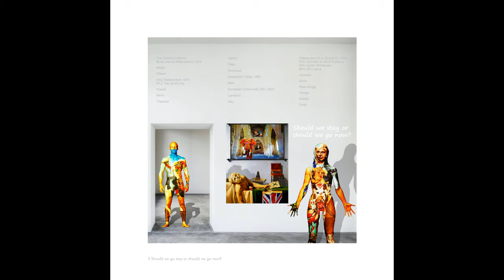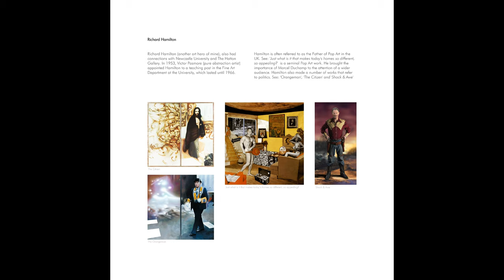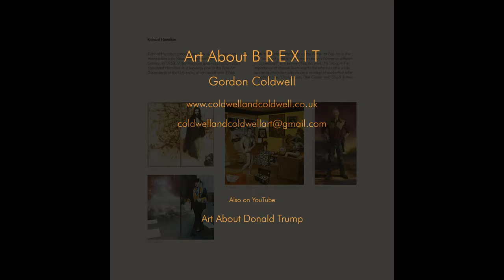Art About BREXIT by Gordon Coldwell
Introduction

When I was 16, in 1970, my secondary school art teacher took me to see an exhibition of work by the German anti-war artist, John Heartfield, at Newcastle University’s Hatton Gallery, in the NE of England. The exhibition left a lifelong impact on my thinking about the importance of art as a means of communicating concerns about political developments that have the potential to lead to conflict and social unrest.
At the time of writing, I am 65… approximately 50 years on from the John Heartfield exhibition I saw as a teenager. Still fresh in my memory - Heartfield's works appeared as profound, apocalyptic and poster-like compositions.

I spent 30 years working in colleges… 20 years as a lecturer and Head of Art, Design & Media and 10 years as a Marketing Manager. I left the education sector and ran my own successful Branding & Marketing Business for 10 years.

For the past 5 years, I have been making artworks every day. My preoccupation is always concerned with the message, meaning and the ongoing development of my own pictorial language.

During the past three years, the political landscape in the UK (re BREXIT) and USA (re Trump), and elsewhere, seems to me to have undergone a significant shift to the right. With populist politicians strategically presenting contrived, accusative, provocative and distorted bite-sized phrases that are essentially emotive, manipulating and pandering. These messages are the essence of today’s ‘climate of ideas’ and have Nationalist appeal.

My response has and continues to be one of making artworks, often remaking and re-populating ‘Old Master’ compositions to present oblique and at times humorous or ambiguous comment on the UK's journey since the EU 'stay or go' referendum sanctioned by the then PM, David Cameron, in 2016. Followed by the BREXIT related trials and tribulations of his successor, Theresa May, and the rise of Boris Johnson, who, like Trump in the USA, has deliberately adopted a use of language which is often inflammatory, over-blown and self-promoting - a strategy that focuses on blame and aggravates the disharmony evident in an 'issue-split' population, with the very real potential to fuel fracture and friction that could ultimately have a seriously damaging impact on the UK’s economy and social cohesion.

View 600+ artworks organized in themed collections - click on individual works to view large

All f my digital paintings are capable of large scale print production onto a range of surfaces i.e. size up to and beyond 2M x 2M.